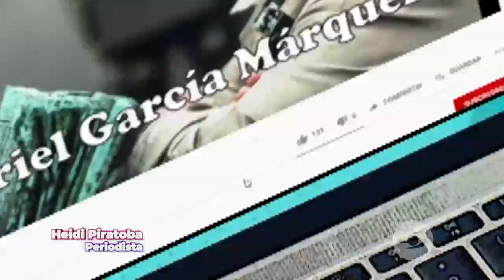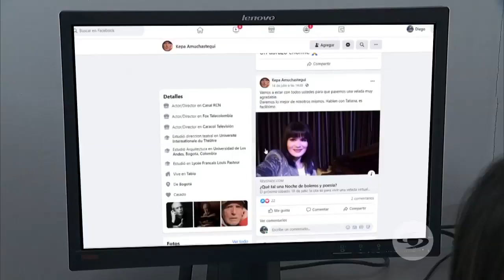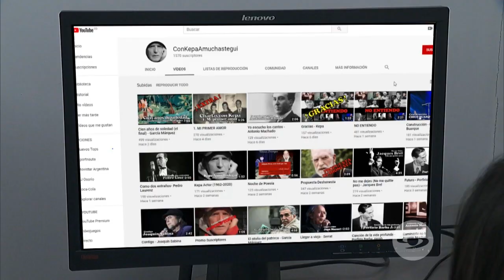La Red: Kepa Amuchastegui y su sinsabor como youtuber- Caracol Televisión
El actor y director Kepa Amuchastegui confiesa que tiene un gran sinsabor con el cuento de ser youtuber, pues al parecer no le ha ido muy bien ¿Por qué? él mismo le contó a La Red.